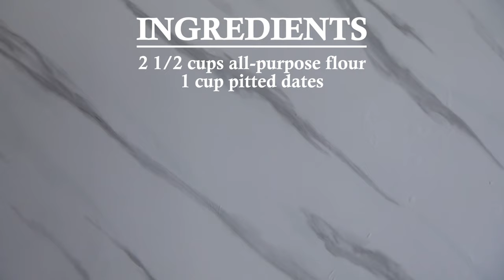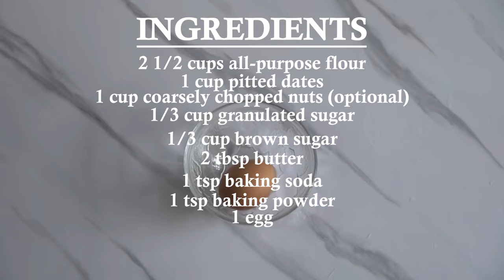Learn How to Make Date Bread Without Milk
Today, we're excited to share with you a simple and delicious recipe for Homemade Dates Bread without milk. This recipe is perfect for those looking for a dairy-free option that's still packed with flavor and moisture.
In this video, I'll guide you through the steps to make this wholesome and nutritious bread. It's perfect for breakfast, a snack, or even a healthy dessert.

Timestamps:
0:00 - Introduction
1:11 - Ingredients Overview
2:09 - Preparing the Dates
3:43 - Mixing wet Ingredients
4:23 - Mixing dry ingredients
5:57 - Combining Dry and Wet Ingredients
6:39 - Stir in nuts
6:40 - Baking the Bread
7:50 - Final Reveal